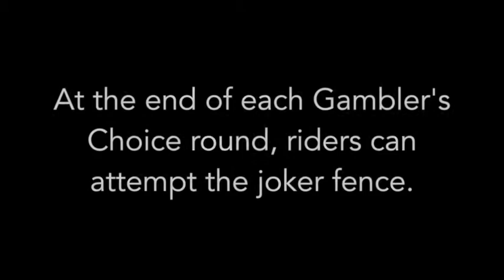Show Jumpers Celebrate Halloween with Gambler’s Choice at the National Horse Show